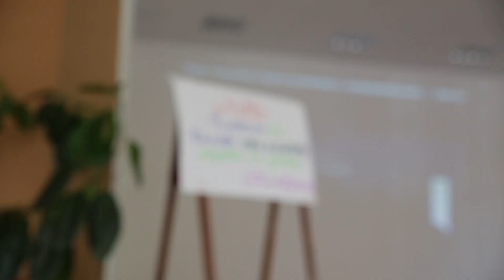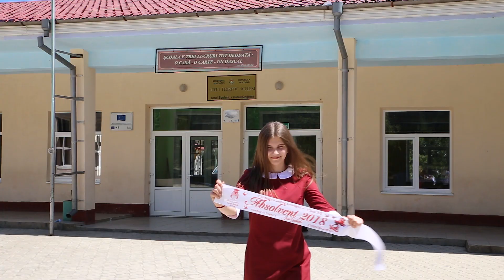LT Sculeni. Ultima lectie 2018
Liceul Teoretic Sculeni.
Ultima lectie